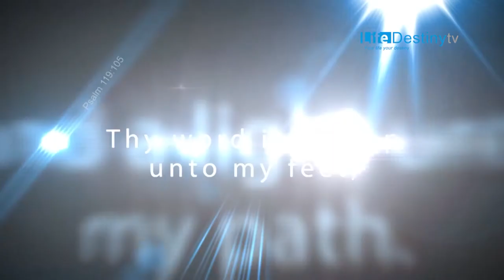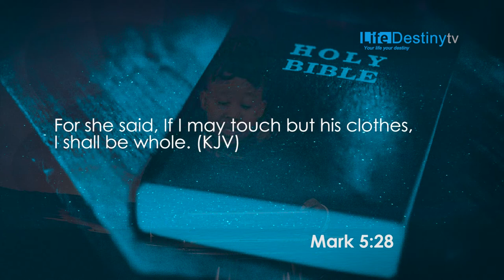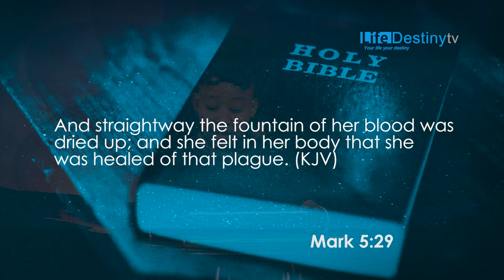Neliswa Chigudu - What is stopping your faith?